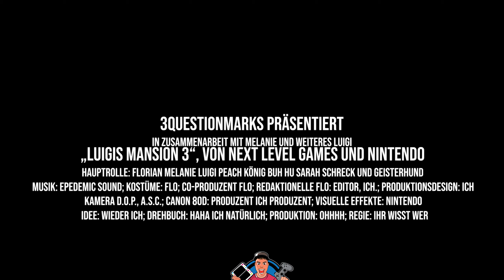Und das GRUSELN kann beginnen #1 👻 Luigi's Mansion 3 👻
Mein absolutes Lieblingsgame ist endlich released worden. Kommt mit auf die Reise durch das Gruselhotel und sucht mit mir unsere verschollenen Freunde in Luigi's Mansion 3.

❤️️BITTE LESEN Herzenssache❤️️

Wer die Vielfalt  von Youtube aufrecht erhalten will sollte auch kleine Youtuber jeder Art unterstützen. Es kostet euch keinen 💰 Cent und ihr tragt zu guter 😃 Unterhaltung bei. Ich selbst verwende auch Affilatelinks von anderen Youtubekollegen 👬 also. Seit ihr nice Dudes und Dudines ;-).

Make Youtube great again!

Wer mich unterstützt 💋Luv U

Ich machen Gaming jeder Art Minecraft, Call of Duty, Battlefield, Bioshock, Farcry um nur einige zu nennen. Spaß dabei steht an erster Stelle. Hochdeutsch sowie Deutsch- mit "leichtem" Ösi Akzent findet man hier alles. Lets Plays Early Access steht hier genauso am Programm wie Indie. Do what you want ist das Motto. Österreich und Deutschland vereinigt sich hier :-). So have fun!

Das Spiel:

Luigi, sein Bruder Mario, Prinzessin Peach und eine Gruppe von Toads werden in ein Luxushotel eingeladen. Nach ihrer Ankunft stellt sich heraus, dass die Einladung in Wirklichkeit eine Falle von König Buu Huu war, der Luigi und seine Freunde gefangen halten will, indem er sie in Bilder einfängt. Luigi muss sich nun erneut mit Professor I. Gidd zusammenschließen, um seine Freunde zu retten. Mit dem neuen Geister-Staubsauger Schreckweg F-LU macht Luigi sich schließlich auf den Weg, um seine Freunde zu retten.

Monitor: Asus ROG PG279Q

Grafikkarte: MSI RTX 2080ti Gaming Trio X

Tastatur: ROCCAT Ryos MK

Festplatte: Transcend 1TB USB 3.1 Gen

SSD: Samsung MZ-76E500B/EU SSD 860 EVO 500 GB

Netzteil: Corsair AX1200i

Hauptkamera : Sony A7III

Mikro extern: Rode RodeLink Filmmaker Kit

Mikro Kamera: Sennheiser MKE 600